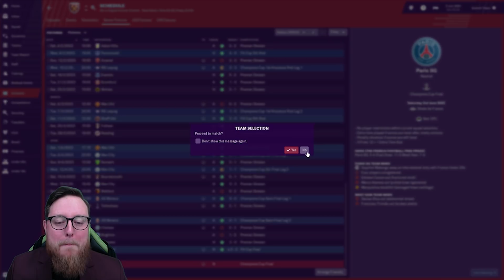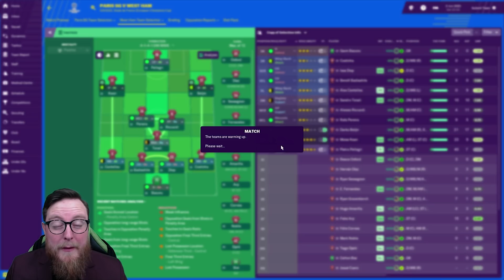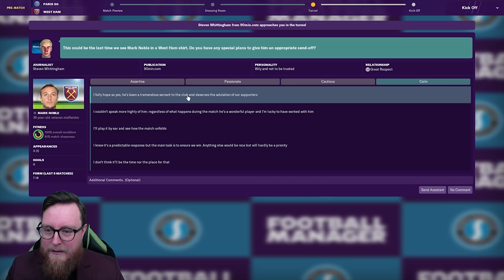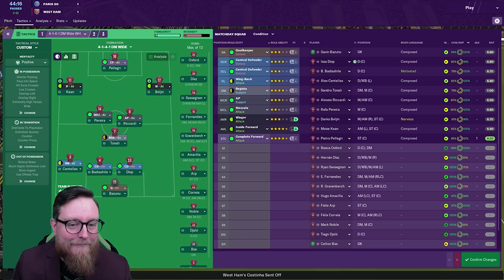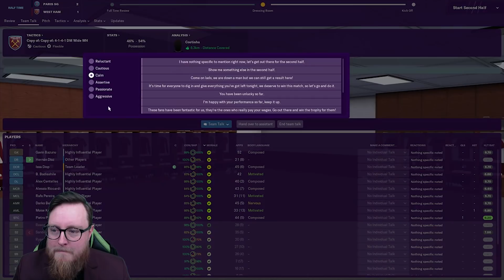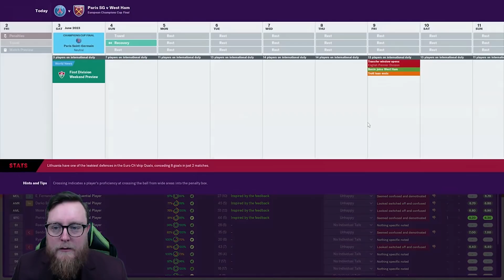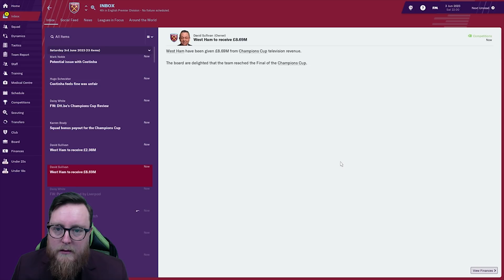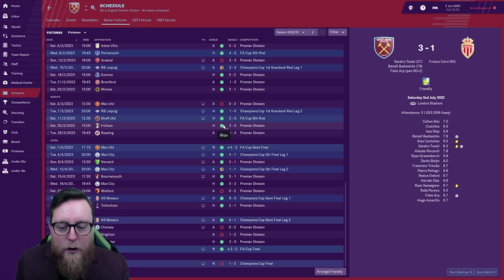FM19 West Ham S5 Ep 15 - THE END - CHAMPIONS LEAGUE FINAL - PSG - Football Manager 2019 Let's Play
Welcome to this Football Manager 2019 Lets Play with the West Ham United as we play a Youth Academy Challenge. Signing only Youth Players trying to recreate the original Academy of England
Today we finish Season 5 and the series with a the Champions League Final against PSG